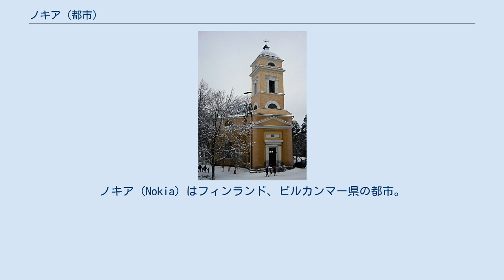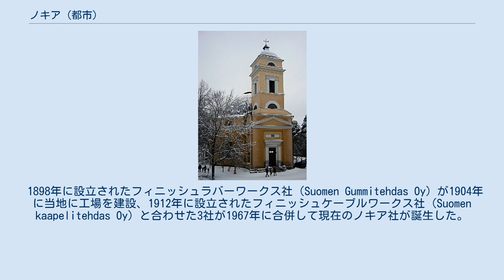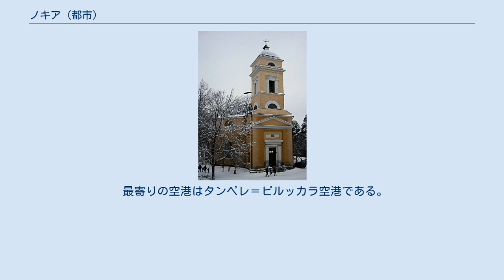ノキア (都市)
ノキア（Nokia）はフィンランド、ピルカンマー県の都市。
タンペレ郡に属する。
大手電気通信機器メーカー「ノキア」の社名はこの町にちなんだもの。
 ノキアが文献に最初に登場してくるのは1505年、ノキア荘園に関連してである。
 1596年の「棍棒戦争」で戦場の一つとなった。
ノキア荘園に居住していた農民が棍棒などで武装蜂起し、小規模な戦闘では封建領主の騎兵団に勝利した。
しかし1597年1月1日から2日の戦闘でクラウス・フレミングによって鎮圧された。
数千もの蜂起した農民が処刑され、逃走したリーダーのヤーッコ・イルッカも数週間後に捕えられて処刑された。
この「棍棒戦争」はフィンランドで最後の農民蜂起で、以降は国家の支配が確立した。
 1918年のフィンランド内戦ではタンペレなどと並んで社会主義者の赤衛軍本拠地の一つとなった。
 1977年に都市として指定された。
 1865年にフレドリク・イデスタムによりタンペレを流れるタンメルコスキ川に建設された製紙工場は1868年に当地に第二工場を建設して移転、1871年に社名を当地にちなんでノキアとした。
 1898年に設立されたフィニッシュラバーワークス社（Suomen Gummitehdas Oy）が1904年に当地に工場を建設、1912年に設立されたフィニッシュケーブルワークス社（Suomen kaapelitehdas Oy）と合わせた3社が1967年に合併して現在のノキア社が誕生した。
 ノキア社はその後本社をエスポーに移転、主な生産拠点もサロに構えている。
 タンペレとポリを結ぶVRグループの鉄道が通っており、タンペレまで最速14分である。
 最寄りの空港はタンペレ＝ピルッカラ空港である。
 ^ FINLANDS AREAL KOMMUNVIS 1.1.2011 ^ No.536 Archived 2012年7月9日, at WebCite